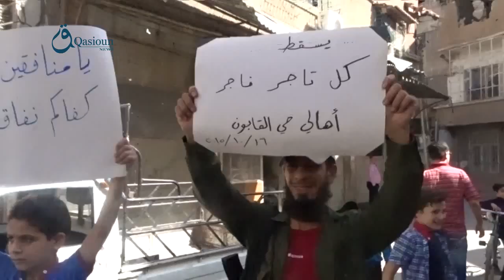Qasioun news:Rif Diamshq:demonstration against leaders of War 16-10-2015